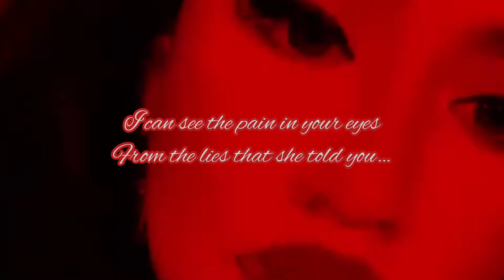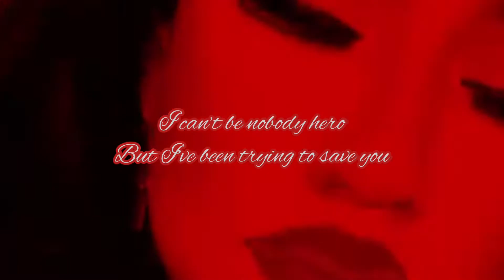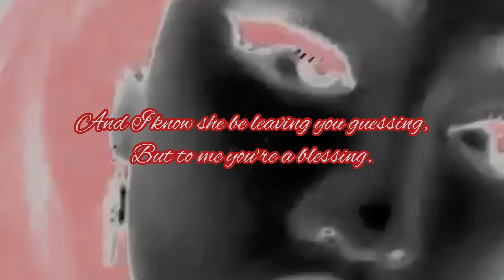Piece of perfection/Kia September slowed and reverbed